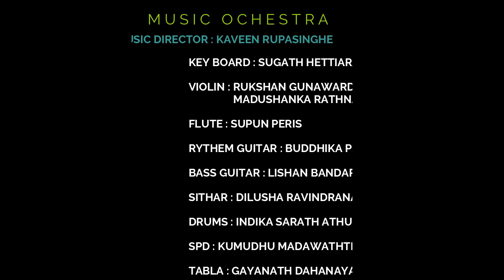SIGIRI PEMVATHI (සීගිරි පෙම්වතී) | Artist - THUSHARA DHANANJAYA | Music - KAVEEN RUPASINGHE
ජාතික රූපවාහිනිය 📺 නාලිකාව මගින් 2010 වසරේ දී පැවැත් වුණු SriLankan_Life  තරගයේ, ගායනය අංශයෙන් ප්‍රථම ස්ථානය  හිමි කරගනිමින් එම කිරුල 👑 දිනාගත් Thushara Dhananjaya යොවුන් ගායන ශිල්පියාගේ ගැඹුරු , හැගීම් බර හඩ පෞර්ෂයෙන් හැඩ වූත් , දක්ෂ කිවිදියක් වන Sakunthala Perera සොයුරියගේ පදරචනයෙනුත් හැඩ වූ සීගිරි_පෙම්වතී.. ගීතය රසවිදීමට ඔබට ඇරයුම් කරනවා.

⛔ සීගිරි පෙම්වතී.

$ Artist
$ Lyrics
$ Music
$ Sound Engineer | Sandaru Gamage @ Sage Studioz
$ Vedio Creator | Tharindu Amila (Vedio Art)

කලා වැව පිස හමන මදනල
විදින විට අප සෙනෙහසින්
දවා සිත මා ගියා නුබ ගෙන
එදා සීගිරි අසරුවන්. //

තුටින් මා නෙලලා පෙමින්
දුන්නු පිවිතුරු රත් පියුම්..//
පුදන්නටදෝ බැති සිතින්
මුදු දෑතෙ තිබුනා දුටිම්

උනා සළුපිලි- විදා තුණු ලැම
සිනා නැගුවත් රසවතී..//
හදේ ඉකිහඩ ඇසෙනවා මට
අදත් සීගිරි පෙම්වතී...

කලා වැව.

M U S I C    O R C H E S T R A

⚜️ Music Composer ➡️

$ Violin    🎻   |  MADUSHANKA RATHNAYAKE
$ Violin        🎻       | RUKSHAN GUNAWARDENA
$ Sitar     🎸    | DILUSHA RAVINDRANATH
$ Bass Guitar   🎸  | LISHAN BANDARA
$ Drums          🥁    | INDIKA ATHUKORALA
$ SPD              🥁    | KUMUDHU MEDHAVATHTHA
$ Tabla 🥁     | GAYANATH  DAHANAYAKE

⭕ ගීතය රසවිදීමට ඔබට ඇරයුම් කරනවා . ගීතය පිළිබඳව ඔබේ අදහස් පහතින් සටහන් කරන්න. තරුණ නිර්මාණකරුවන්ගේ නිර්මාණ කාර්යය අගය කරමින් මෙම නිර්මාණ  සමාජගත කිරීමට (Share) කර ඔබත් දායක වන්න.